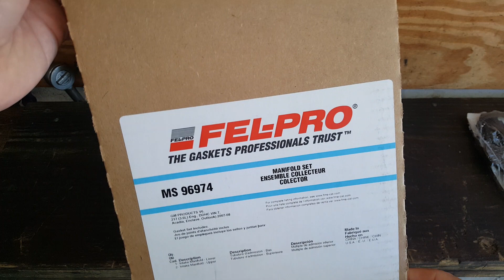How to replace the valve cover & intake gaskets on a 2008 GMC Acadia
liqui moly engine cleaner:

valve cover gasket:

intake gasket upper & lower:

spark plug tube seal: